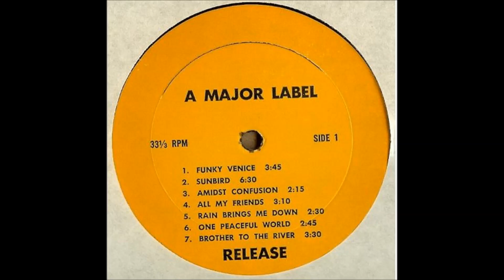Roger & Jolene - Funky Venice